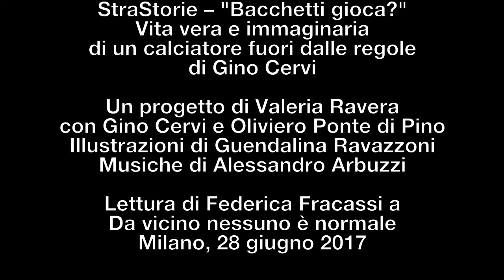Federica Fracassi legge "Bacchetti gioca?" a StraStorie (28 giugno 2017)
Federica Fracassi, ospite del quarto e ultimo appuntamento di StraStorie/"Bacchetti gioca?" al festival Da vicino nessuno è normale, legge integralmente il racconto scritto da Gino Cervi con l'aiuto dei lettori, ispirato alla stella dimenticata del calcio Antonio Bacchetti.
StraStorie /"Bacchetti gioca?" Vita vera e immaginaria di un calciatore fuori dalle regole.
Un progetto di Valeria Ravera con Gino Cervi e Oliviero Ponte di Pino.
Illustrazioni di Guendalina Ravazzoni
Musiche di Alessandro Arbuzzi